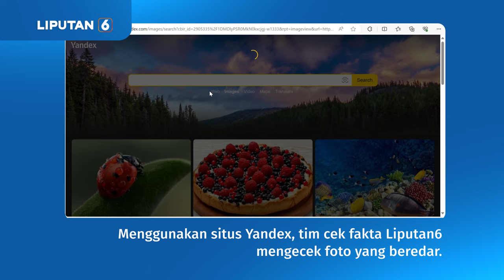Cek Fakta: Beredar Foto Jokowi Jenguk Luhut di Rumah Sakit, Ternyata Hanya Editan | Liputan 6